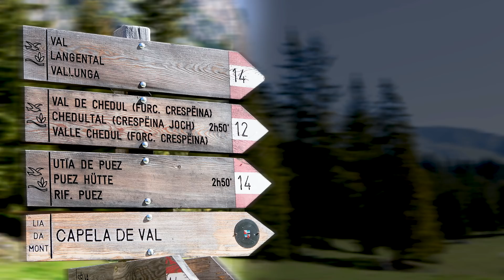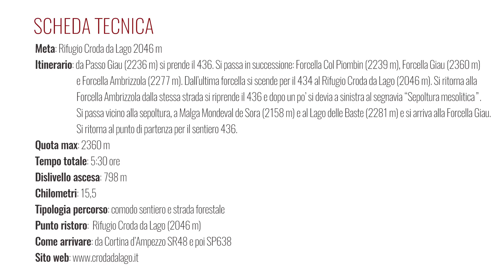Da Passo Giau al Rifugio Croda da Lago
Meraviglioso itinerario sulle Dolomiti ampezzane con bellissimi panorami.
Escursione che partendo dal Passo Giau attraversa l’altopiano di Mondeval e arriva al Lago Federa con il vicino Rifugio Croda da Lago. Oltre ad essere un bel itinerario naturalistico e paesaggistico è interessante anche dal punto di vista storico, perché si ha l’occasione di visitare la sepoltura mesolitica dell’Uomo di Mondeval.
Percorso
Da Passo Giau (2236 m) si prende il 436. Si passa in successione: Forcella Col Piombin (2239 m), Forcella Giau (2360 m) e Forcella Ambrizzola (2277 m). Dall’ultima forcella si scende per il 434 al Rifugio Croda da Lago (2046 m). Si ritorna alla Forcella Ambrizzola dalla stessa strada si riprende il 436 e dopo un po’ si devia a sinistra al segnavia “Sepoltura mesolitica”. Si passa vicino alla sepoltura, a Malga Mondeval de Sora (2158 m) e al Lago delle Baste (2281 m) e si arriva alla Forcella Giau. Si ritorna al punto di partenza per il sentiero 436.

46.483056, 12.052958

MUSICA
Vanity Reprise (Libreria Audio gratuita di Youtube)
Wishful Thinking (Libreria Audio gratuita di Youtube)